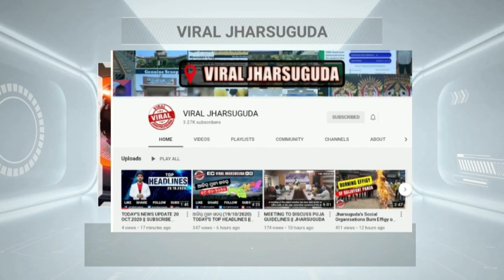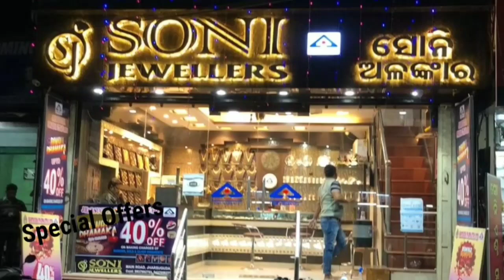NEWS BULLETIN || WEDNESDAY MORNING JHARSUGUDA NEWS HEADLINES WITH RAVI KUMAR (15- SEPTEMBER -2021)